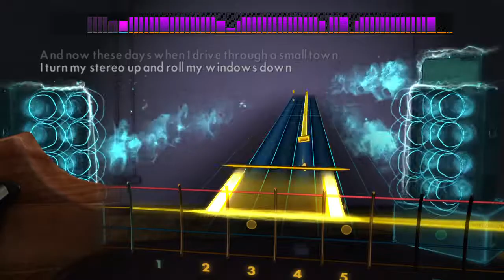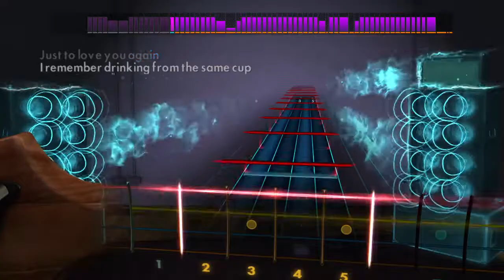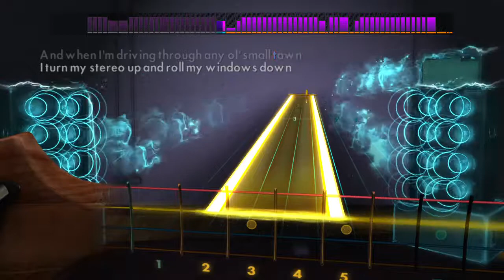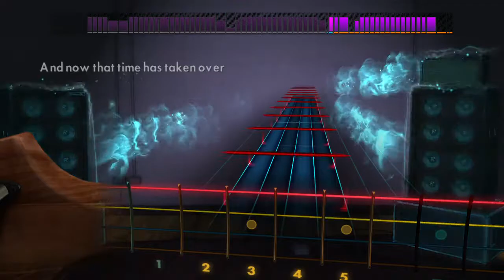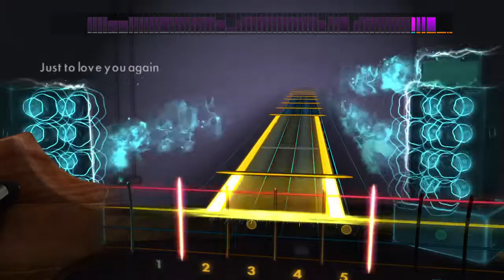Kid Rock First Kiss 100 Percent Bass Cover Rocksmith 2014 Jazz Bass